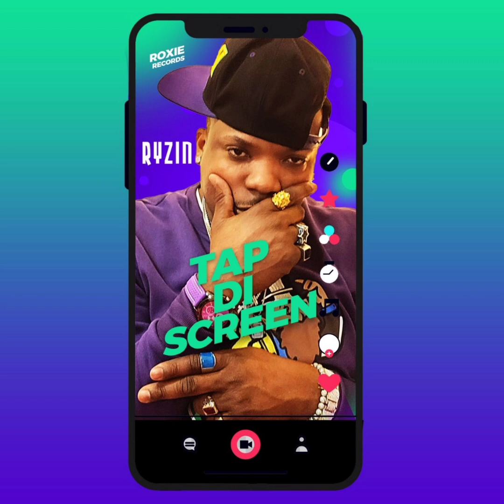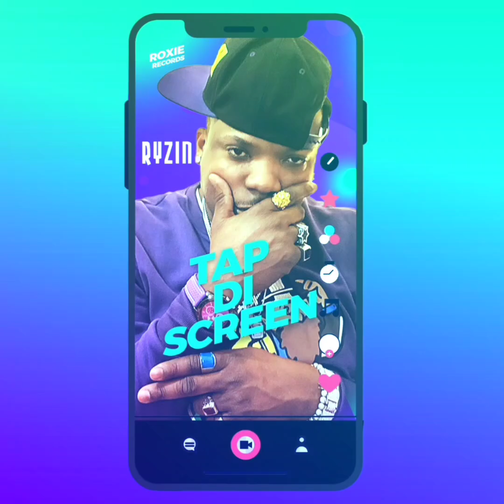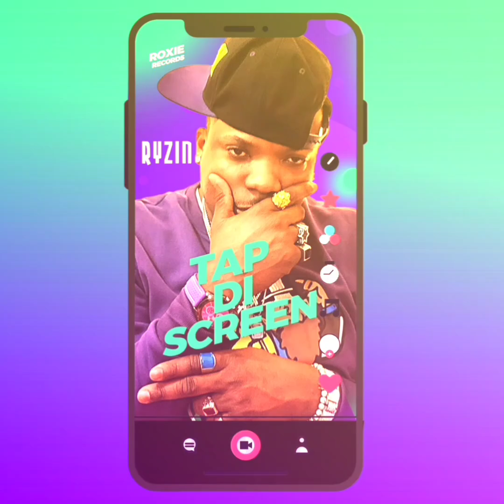Dancehall Ryzin - Tap Di Screen Official Audio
Ryzin - Tap Di Screen

DOWNLOAD MY TIKTOK SONG AND USE IT IN ONE OF YOUR VIDEO PLEASE 🙏